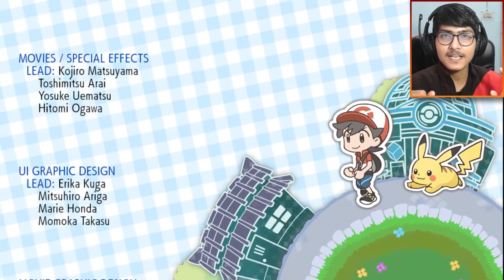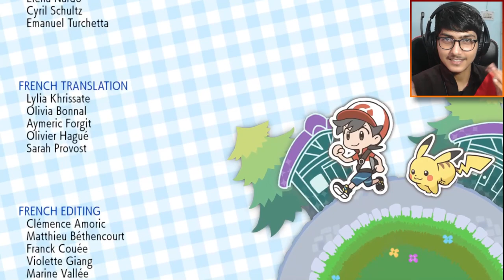I became the Champion🔥! | Pokemon Let's Go Pikachu Gameplay #41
Share your favourite parts timestamp in the comments :)

Game - Pokemon Let's Go Pikachu